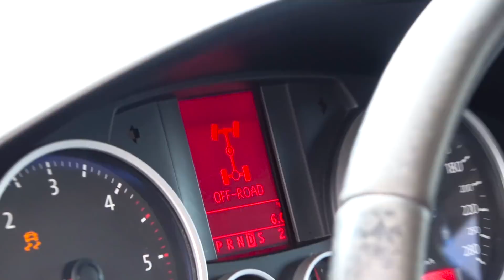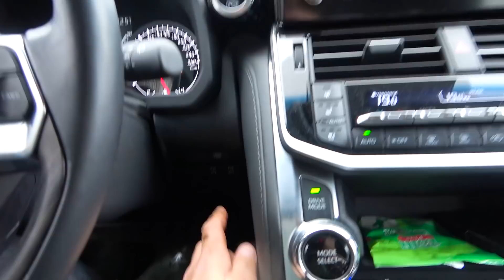МИФ РАЗРУШЕН! Новый Land Cruiser 300, 200, Prado, Toyota RAV 4, 4Runner (Hilux Surf) бездорожье 2021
Такого точно не покажут на Тест Драйве.
Сравним самые популярные модели Toyota различных времён, от нестареющей классики, до самых новых и дорогих моделей!
Участие принимают:
Новый Land Cruiser 300
Land Cruiser 200
Land Cruiser  Prado 150 ( разных рестайлингов)
Toyota RAV 4
Toyota 4Runner (он же Hilux Surf с левым рулём)

Так же вне зачёта:
Volkswagen Touareg
Jeep Cherokee
Jeep Grand Cherokee
Лада Нива

Участникам предстоит преодолеть ряд непростых препятствий, среди них скользкие грунтовые подъёмы, песчаные горы и топкая дорога с грязью. Кто пройдёт все проверки бездорожьем и какая модель окажется самой проходимой, смотрите в выпуске!